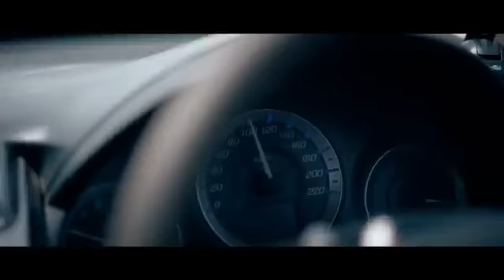Audience choice mashup 2020 | Multilingual | 15 tracks | Nithyashree | Caveman's Studio